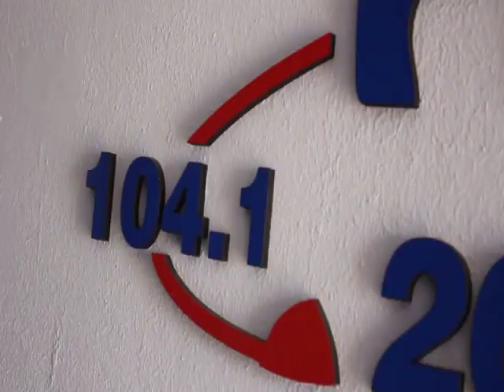NOTA COLOR: "ENRIQUE QUERRO"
Gran Artista de Río Tercero, Córdoba.
Dedicó su Vida a la Música llevándola en el Alma .Recorrió varios escenarios junto a su flia que también son músicos , poniendo alegría y ritmo.
Esta Cumpliendo 50 años junto a la MUSICA, con una trayectoria fabulosa, dejando las enseñanzas a sus hijos, nietos...Fue Homenajeado por la legislatura de Río Tercero por todo lo logrado.
Este Sábado 16 de Septiembre será el Súper Festejo, en Sociedad Italiana ( Río Tercero).

AUSPICIA: Cuatro Estaciones Hernando
Producción: Vanu Alasia